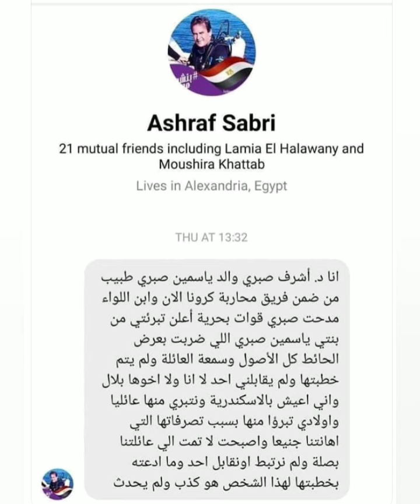مفاجئه من العيار الثقيل/ والد ياسمين صبري يعلن تبرأه منها بعد زواجها من أحمد ابو هشيمة أصبحت لاتمت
والد ياسمين صبري يعلن تبرأه منها بعد زواجها مباشرة